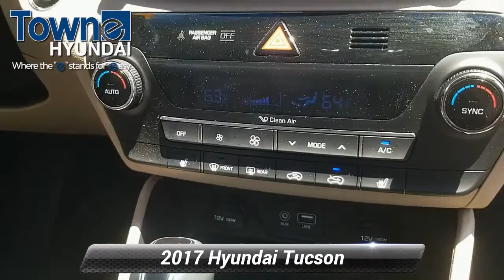Certified 2017 Hyundai Tucson Value, Denville, NJ HU564808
Towne Hyundai

CARFAX One-Owner. Clean CARFAX. Certified. Hyundai Details:* Vehicle History* Limited Warranty: 60 Month/60,000 Mile (whichever comes first) from original in-service date* Roadside Assistance* Includes 10-year/Unlimited mileage Roadside Assistance with Rental Car and Trip Interruption Reimbursement; Please see dealers for specific vehicle eligibility requirements. 10-Year/100,000 Mile Hybrid/EV Battery Warranty* Powertrain Limited Warranty: 120 Month/100,000 Mile (whichever comes first) from original in-service date* 173+ Point Inspection* Warranty Deductible: $50AWD. 25/30 City/Highway MPG AWD 1.6L I4 DGI Turbocharged DOHC 16V ULEV II 175hp Awards:* 2017 KBB.com 10 Best SUVs Under $25,000 * 2017 KBB.com 10 Most Awarded Brands Winter White 2017 Hyundai Tucson Value 7-Speed AutomaticReviews:* Turbocharged engine delivers peppy acceleration and good fuel economy; plenty of advanced safety and infotainment features are available; comfortable ride on rough roads; top safety scores. Source: Edmunds

[RLVID:7527:a73b6b18a3adbcad:1de8b24d5559b0b9:1]